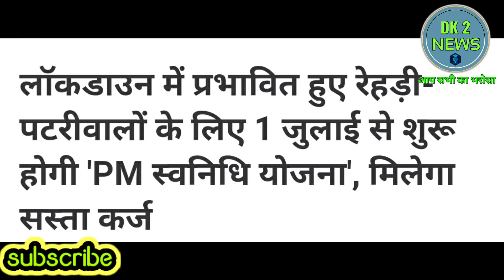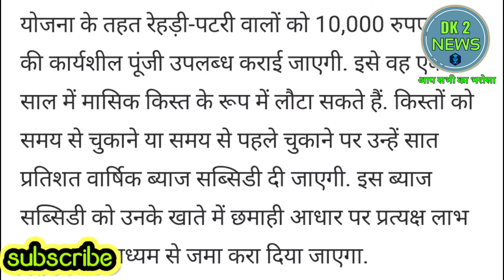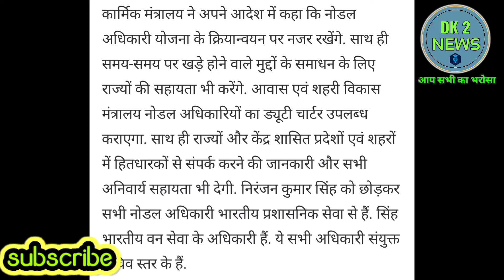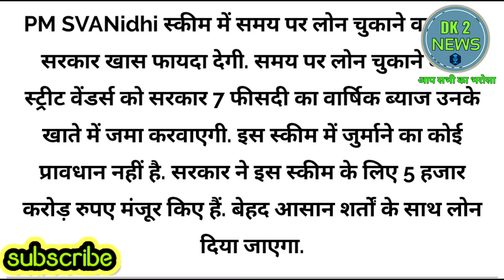pm savnidhi yojana 2020। pm savnidhi yojana kya hain। pm savnidhi yojana 10,000 rupay loan । pm sav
हेलो दोस्तो में दिनेश कुमार आपको pm मोदी कि एक नई  योजना पीएम सवनिधी योजना के बारे में जानकारी दूंगा

हमारे देश के प्रधानमंत्री श्री नरेंद्र मोदी जी के द्वारा 1 जून 2020 को  केंद्रीय केबिनेट की बैठक स्वनिधि योजना को शुरू करने का फैसला लिया है | इस योजना के अंतर्गत  देश के रेहड़ी और पटरी वालों (छोटे सड़क विक्रेताओं) को अपना खुद का काम नए सिरे से शुरू करने के लिए केंद्र सरकार द्वारा 10000 रूपये तक का लोन मुहैया कराया जायेगा | इस स्वनिधि योजना को प्रधानमंत्री स्ट्रीट वेंडर्स आत्म निर्भर निधि के नाम से भी जाना जाता है | इस योजना का लाभ देश के सभी  छोटे सड़क विक्रेताओं को उपलब्ध कराया जायेगा | प्यारे दोस्तों आज हम आपको अपने इस आर्टिकल के माध्यम से इस स्वनिधि योजना से जुड़ी सभी जानकारी जैसे आवेदन प्रक्रिया , पात्रता ,दस्तावेज़ आदि प्रदान करने जा रहे है अतः हमारे इस आर्टिकल को अंत तक पढ़े |

देश में ग्रामीण और शहरी सड़को के किनारे  स्‍ट्रीट वेंडर जो फल, सब्जियाँ बेचते हैं या रेहड़ी पर छोटी-मोटी दुकान लगाते हैं वे इस SVANidhi Yojana के तहत सरकार द्वारा  10000 रूपये का लोन प्राप्त करके लाभ उठा सकते है सरकार द्वारा लिया गया यह ऋण रेहड़ी पटरी वाले एक साल के भीतर किस्त में लौटना होगा | इस लोन को समय पर चुकाने वाले स्ट्रीट वेंडर्स को सात फीसद का वार्षिक ब्याज सब्सिडी के तौर पर उनके अकाउंट में सरकार की ओर से ट्रांसफर किया जाएगा। देश के जो इच्छुक लाभार्थी इस योजना का लाभ उठाना चाहते है तो उन्हें इस योजना के तहत आवेदन करना होगा | स्ट्रीट वेंडर आत्मनिर्भर निधि के अंतर्गत विभिन्न क्षेत्रों में वेंडर, हॉकर, ठेले वाले, रेहड़ी वाले, ठेली फलवाले आदि सहित 50 लाख से अधिक लोगों को योजना से लाभ प्रदान किया जायेगा |

 pm savnidhi yojana 2020

PM savnidhi yojana kya hain

pm savnidhi yojana me sarkar deti hai 10,000 rupay ka loan